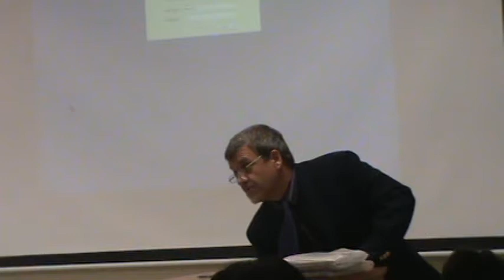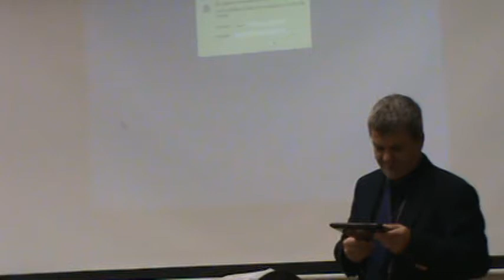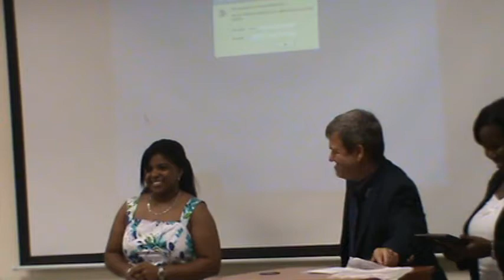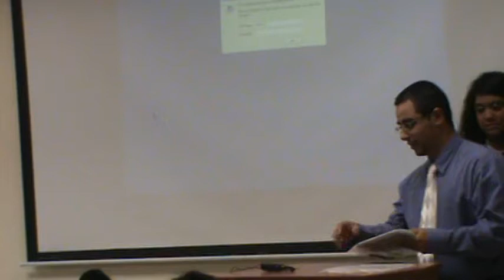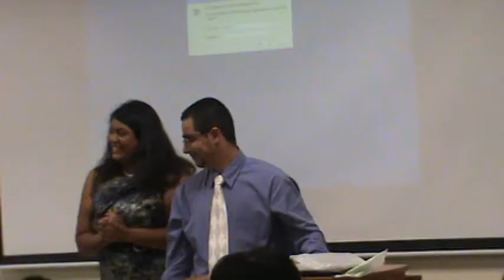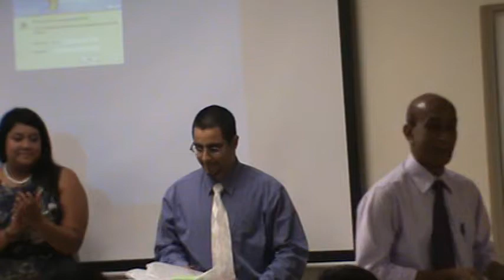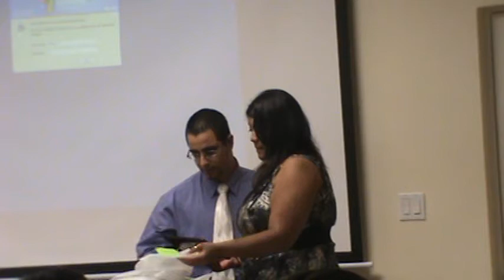MUA White Coat Ceremony Fall 2011 - Dr Sanjoy Sanyal Receiving Outstanding Professor Award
White Coat Ceremony in Medical University of the Americas in Fall 2011 semester (December 8, 2011). After the Keynote speech, Students and professors receive various awards. This is followed by calling out the names of each outgoing student and donning their White Coat. Finally, the Oath of Maimonides is read out to them by Dr Sanjoy Sanyal, Professor of Neuroscience.